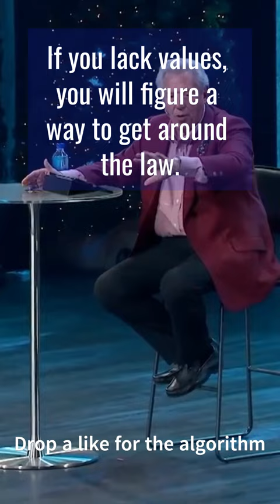Why you should teach this Golden Rule - John C. Maxwell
Dr. John C Maxwell talks about how to incite change in yours and other peoples lives. Becoming a catalyst for change is the key to becoming wealthy and getting what you want/deserve out of this life. A tough message on how we need to reteach each other the golden rule. With John C Maxwell

Credit: John C Maxwell